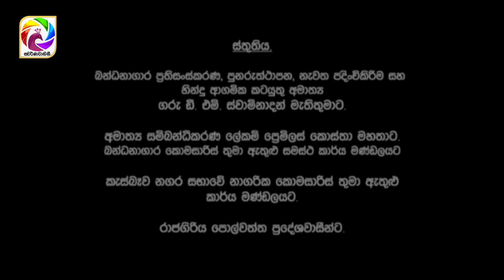Kotipathiyo Episode 51 කෝටිපතියෝ | සතියේ දිනවල රාත්‍රී 9.00 ට . . .